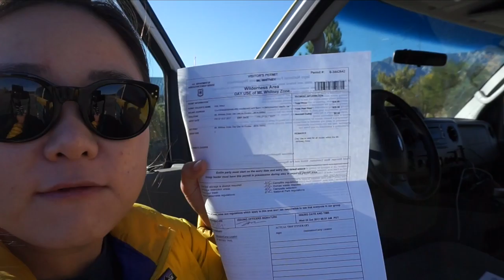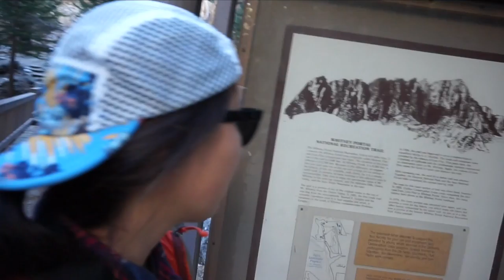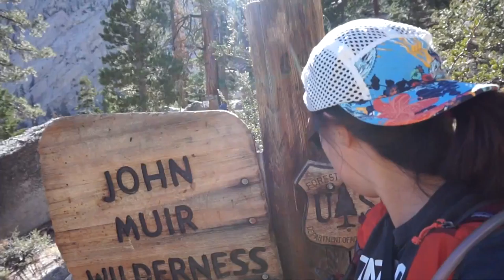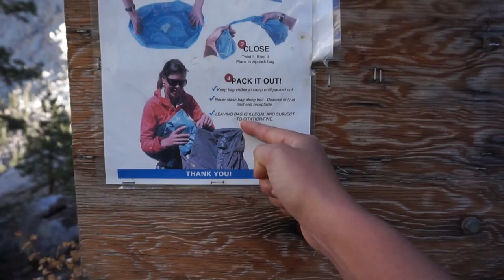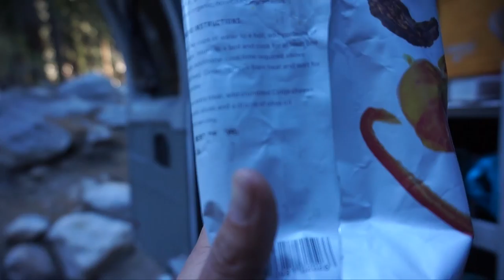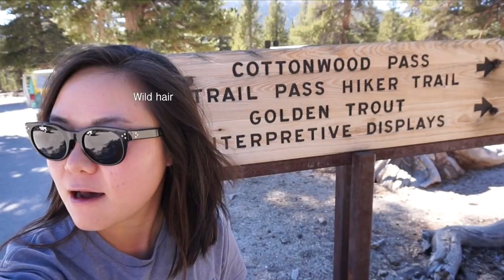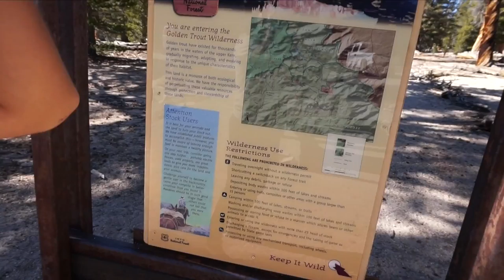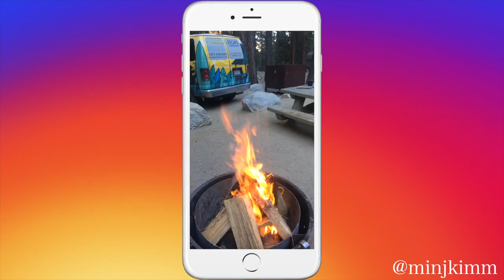John Muir Trail and Lone Pine Lake Hikes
Day 25,26 of 31 days van life & national park tour
Lone Pine of Inyo County